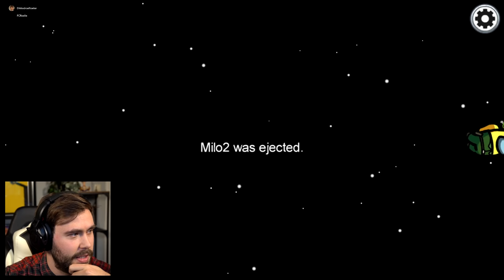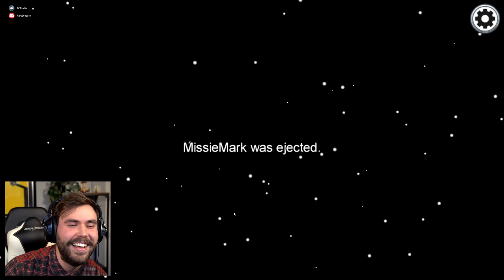Mijn 1V6 Imposter Play nadat Koen eruit gestemd wordt.. Among Us met de Bankzitters